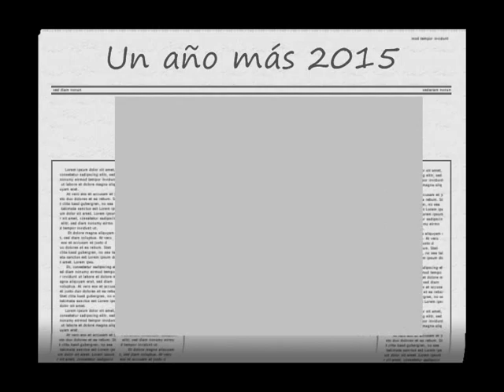2015 un año mas